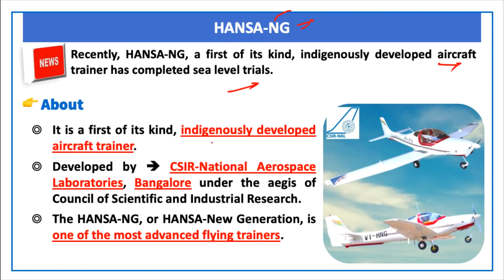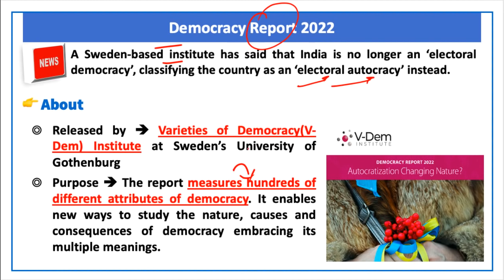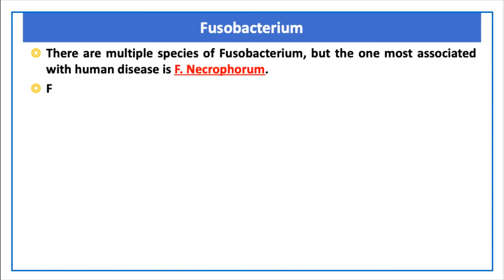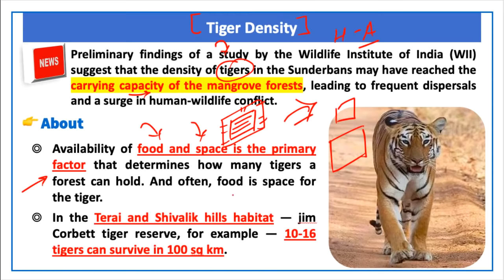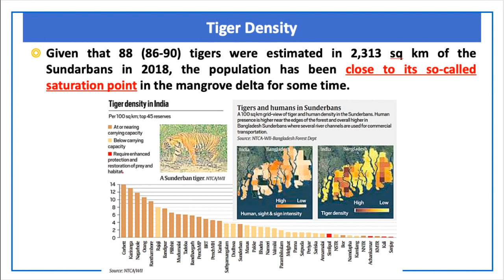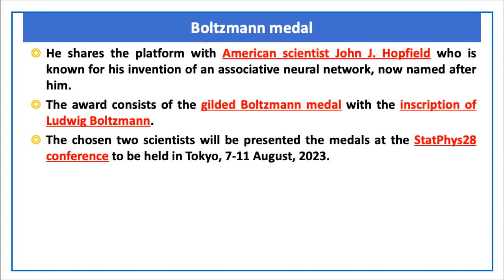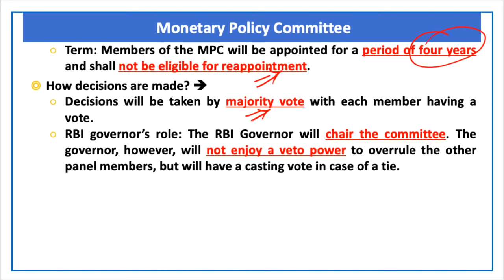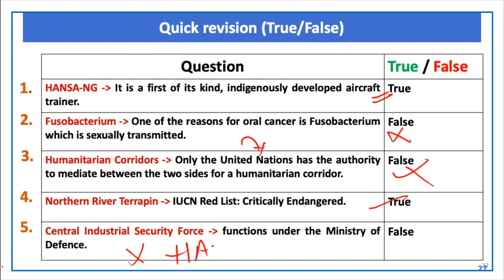The Hindu Current Affairs | 8 March 2022 | Prelim Booster News Discussion| Devendra Sir